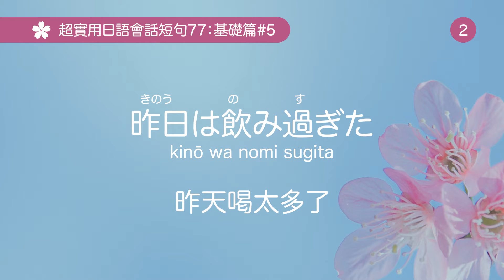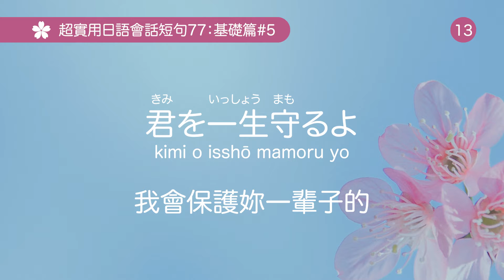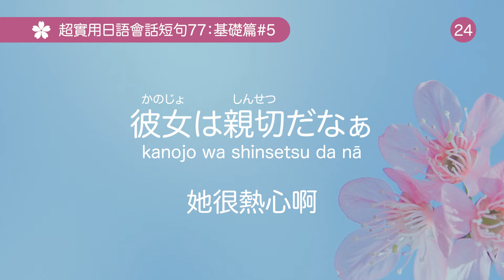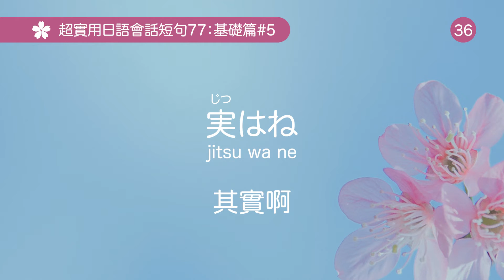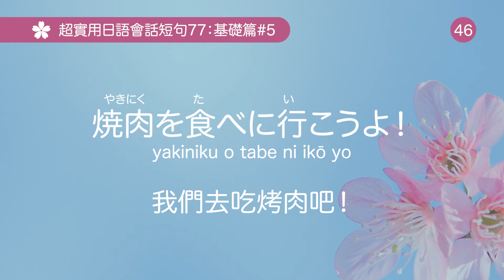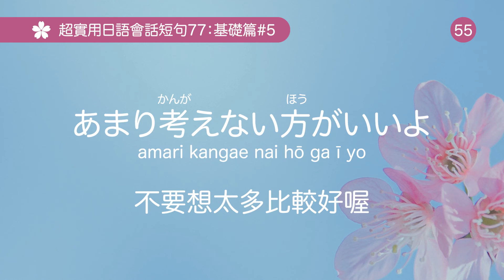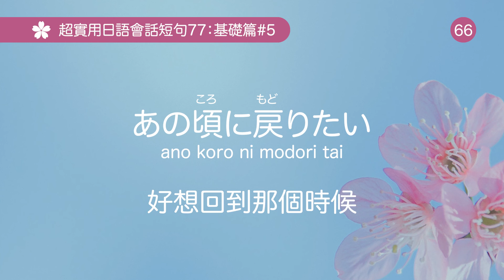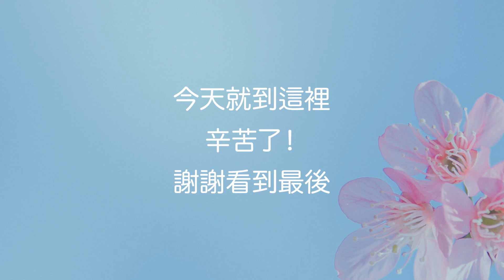超實用日文口語短句77句⑤【口說練習】日本人Ken編修朗讀｜難易度★★★☆☆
超實用日文口語短句77句。這次影片介紹的是日本人幾乎天天都在講，超簡短、超好用的日文會話口語表現。通勤、睡前或做家事時，邊聽邊練，輕輕鬆鬆就把它學起來吧！

【更正】非常抱歉！🙇🏻🙇🏻🙇🏻
17:24「溜まってる」振り仮名（標音）是「たまってる」才對，すみません！
17:51「付き合って」振り仮名（標音）是「つきあって」才對，すみません！

＊本次介紹的短句都是口語普通形，適用於比較親近的人＊